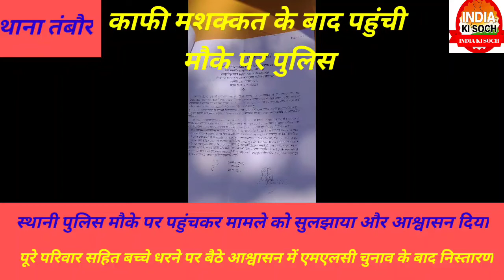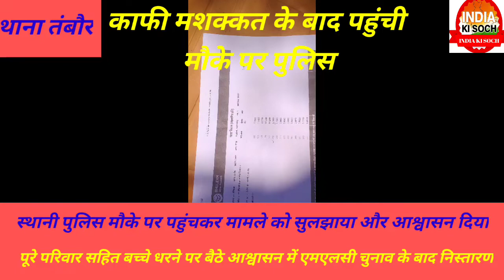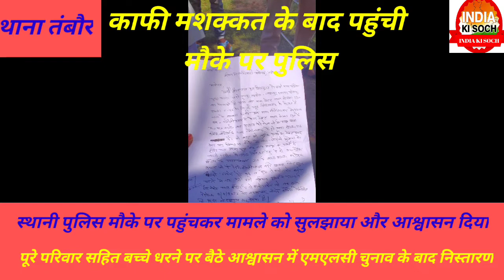स्थानीय पुलिस मौके पर पहुंचकर मामले को सुलझाया आश्वासन एमएलसी चुनाव के बाद निस्तारणindiakisoch